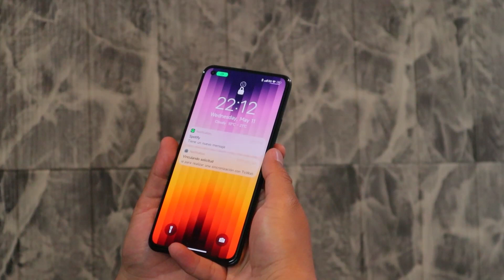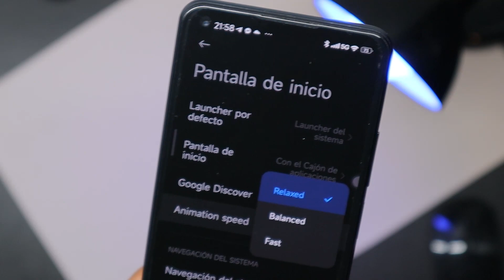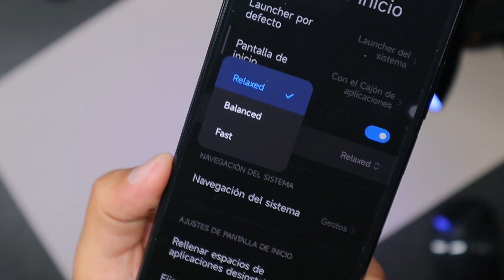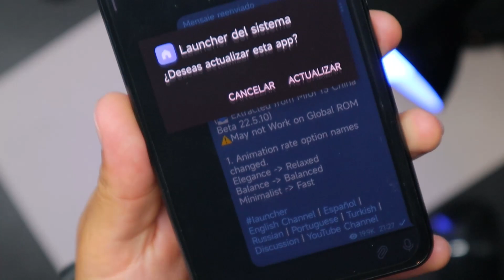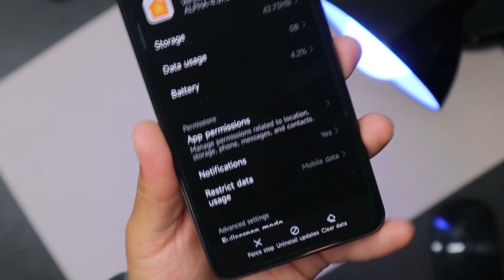LAUNCHER MEJORADO!!! MIUI 13.5 Launcher Para Cualquier XIAOMI (Última Version)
➨La nueva y ultima versión estable del mi launcher de Xiaomi nos trae una nueva versión de MIUI 13 con nueva interfaz, animaciones y funciones, además que tenemos fluidez y rapidez extrema y el rendimiento es mejor.